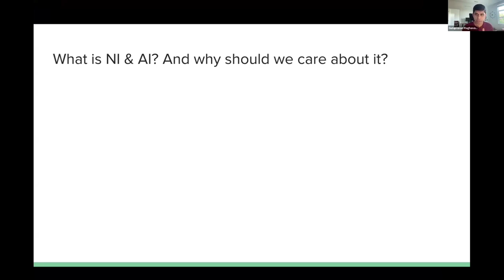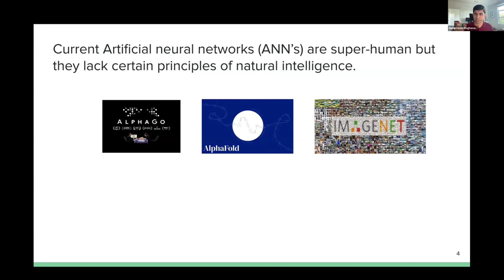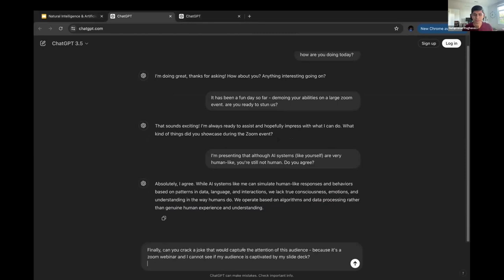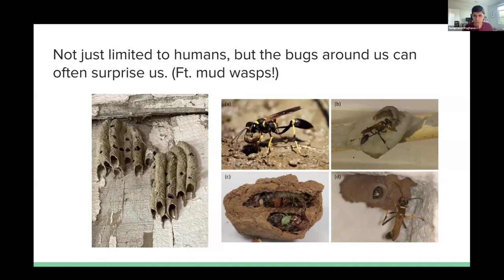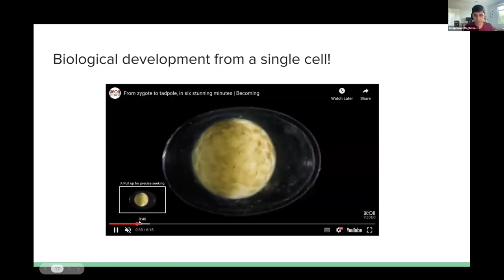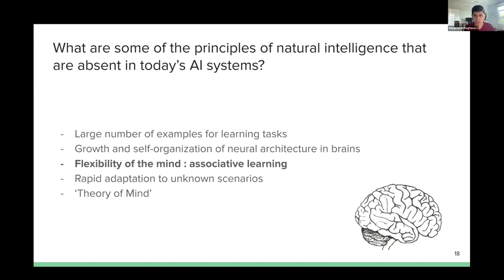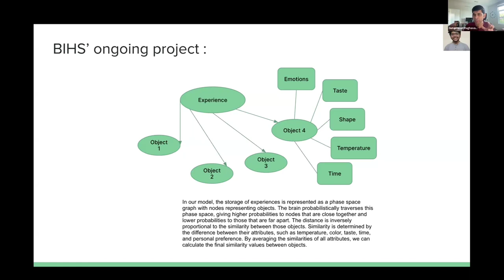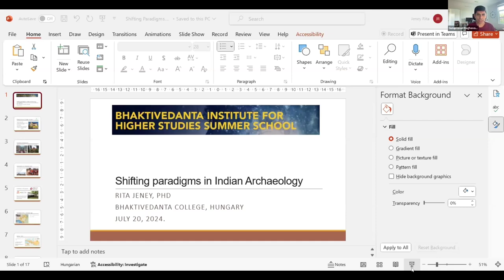Natural and Artificial Intelligence and Modeling the Mind (Guruprasad Raghavan)